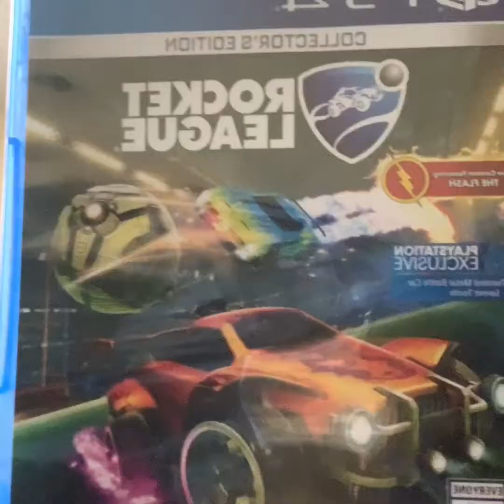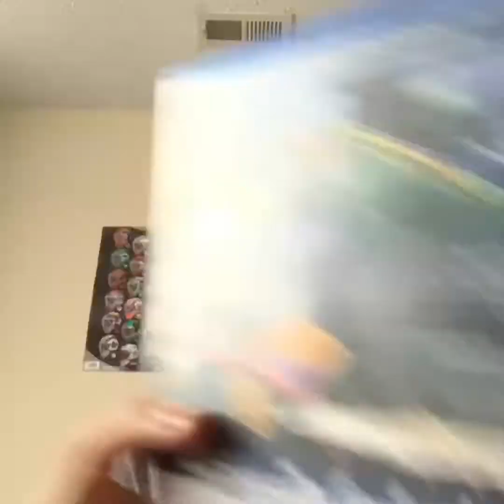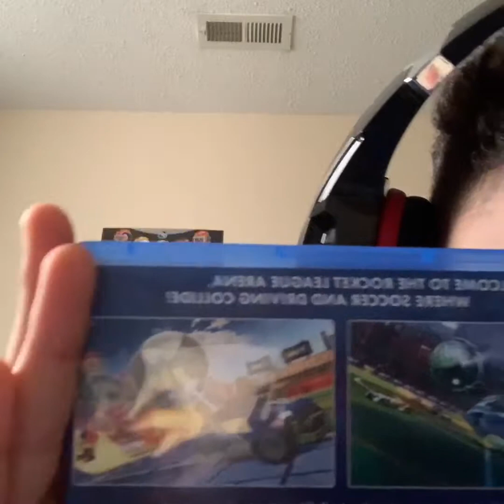Rocket league game review 🚀